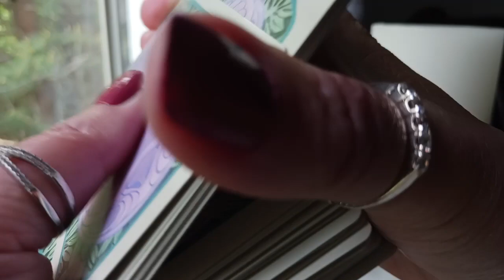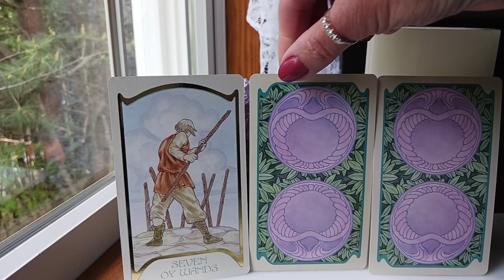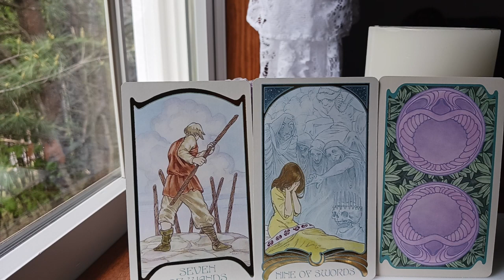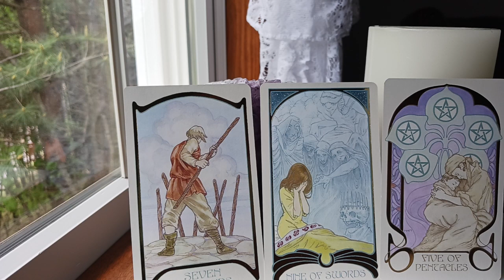SCORPIO🌺 JUNE 2024 TAROT ~ STAND YOUR GROUND!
TraceyHD  gives the JUNE 2024 monthly intuitive tarot astrology love horoscope for SCORPIO